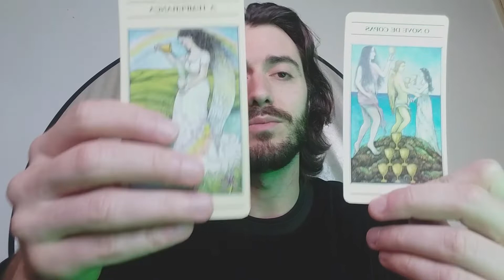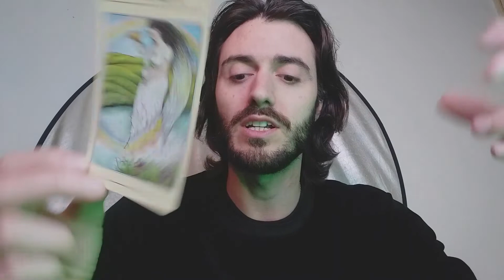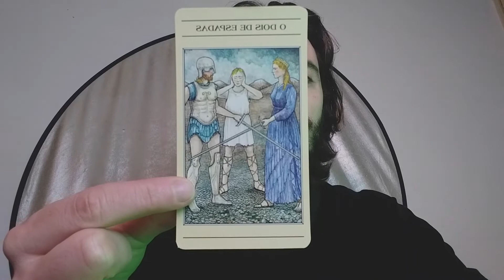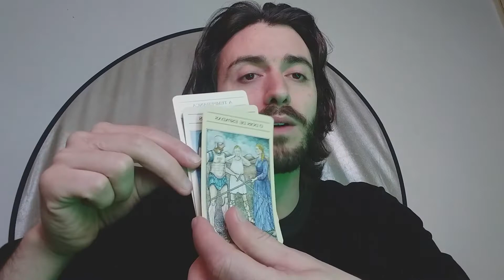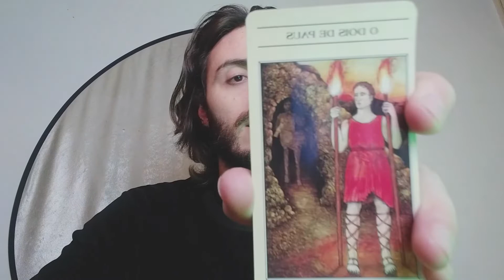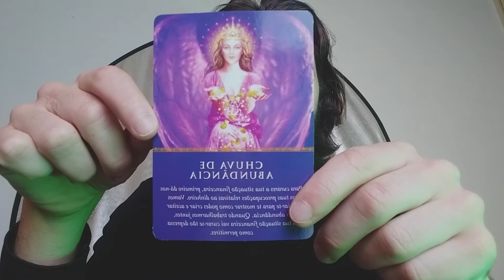AMOR ❤️ 💥 ARIES I CARNEIRO O segredo está no equilibrio ❤️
🔥 ESTADO EMOCIONAL 🔥
Através das cartas interpreto a simbologia de acordo com os conhecimentos que tenho. Uso o Tarot como um guia de auto-investigação. Se conheces o teu signo ascendente e lunar, podes ver os vídeos correspondentes e captar a mensagem que eles têm para ti.
Até ao final do mês de maio sorteio de leitura a quem comentar